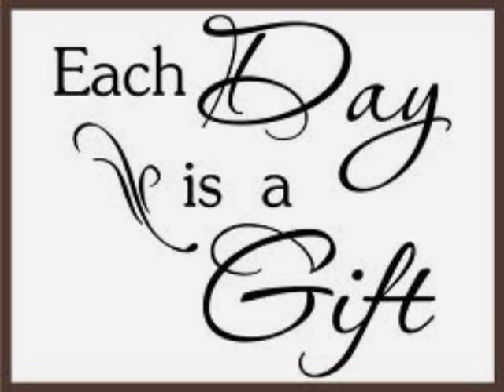Owen's surprise mouse rescue!!